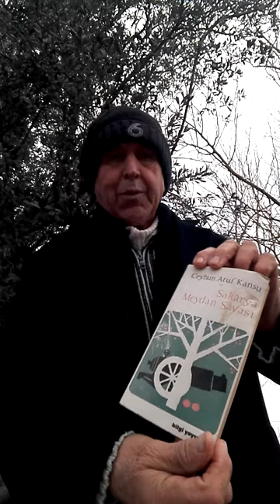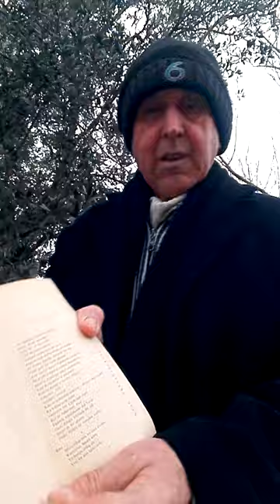Ceyhun Atuf Kansu... Sakarya Meydan Savaşı.